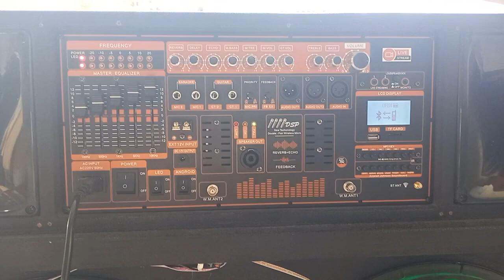MẠCH LOA KÉO 2 KÊNH CÔNG NGHỆ ĐẶC BIỆT, EQUALIZER ĐẨY BASS SÂU NHƯ SUB, REVERB CHỐNG HÚ LIVESTREAM